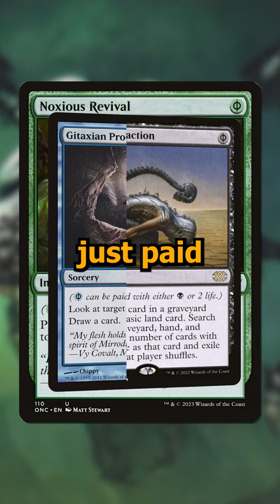Here Are 3 More of the Most Broken Mechanics in All of Magic! (Part 2)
Magic the Gathering has a ton of different mechanics from its history and some of them are just downright broken. I break down 3 more of the many broken mechanics from Magic's past and talk about why they're so good!